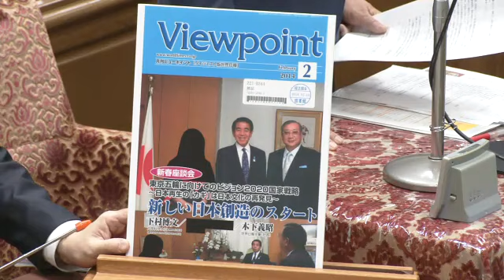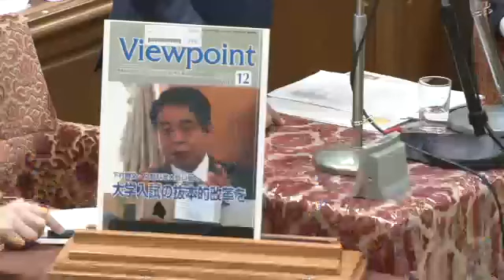衆議院 2022年11月28日 予算委員会 #02 西村智奈美（立憲民主党・無所属）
西村智奈美 立憲民主党・無所属
2022年11月28日 衆議院 予算委員会

また、西村智奈美さんの過去質疑まとめは、↓↓↓を参照してください。